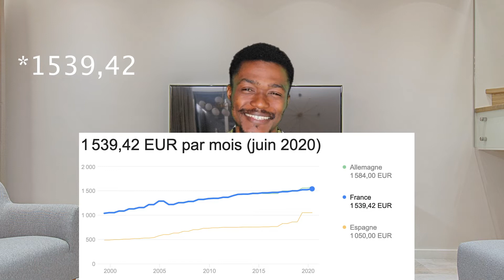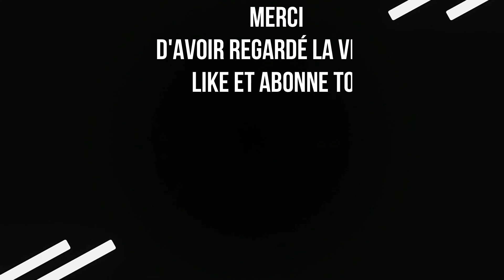comment gagner l'équivalent du SMIC/mois en investissant sur des actions à dividende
Salut à tous dans cette nouvelle vidéo nous allons voir comment faire pour gagner plus de 1650 euro par mois grace aux dividendes. Nous allons voir comment investir sur des actions en bourse et qui nous reverse des dividendes de façon périodique.Nous décryptons le sujet dans cette nouvelle vidéos et n’hésitez à vous abonner si vous aimez le contenu et cliquer sur la cloche pour recevoir les prochaines vidéos.

Suivez moi également sur les autres plateformes à travers ce lien